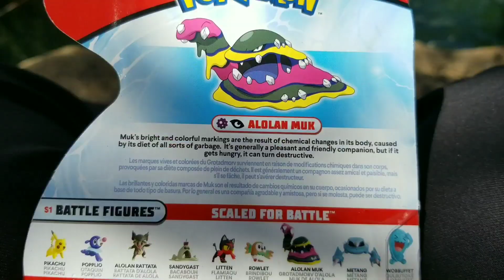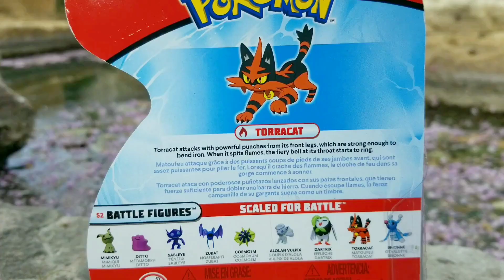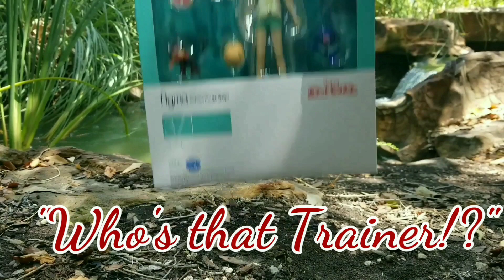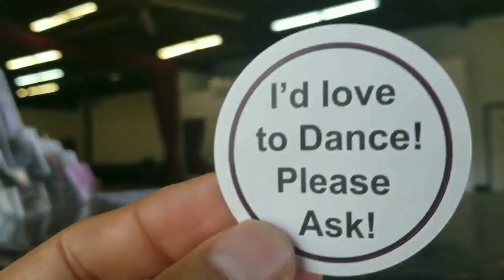Pokémon Figure Review: Torracat - Wicked Cool Muk part II "Pokémon Battle" Ep.8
Hope you enjoy. A few little surprises in this one. Would love to hear what you think. Working on the other videos too.
Hopefully you are having a good summer. Stay cool, get some fresh air, and take care. 😉💙😎